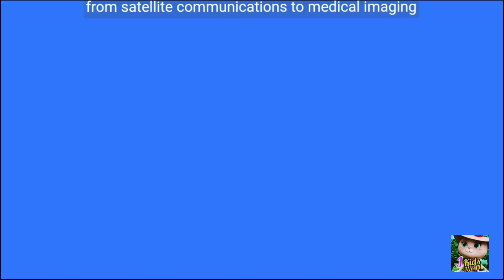Space Exploration/space for kids/space song/Space Adventure/song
Space Exploration/space for kids @Peekaboo_Kidz   /space song/Space Adventure/song/space/planets/outer space/astronaut/space station /Astronaut life in space/galaxy/asteroid /stars/solar system
Space Adventures: A Colorful Journey Through the space
Explore the wonders of space, from celestial bodies to astronaut life, in this educational journey through the cosmos.
what is space
what astronaut do in space
Space exploration
space song
what is space for kids
space for kids
space video
space song for kids
Cosmos journey
Astronaut life
Astronaut life in space
Astronaut life in space station
Celestial bodies
biggest planet
red planet
galaxy
galaxies
planets
stars
outer space
space for toddlers
space for beginners
space for prescooler
Solar System for Kids | Exploring Space
Science for Kids
Let's Go To Space! | SciShow Kids
Amazing Space Facts for Kids | Planets

what is space?
What can 5 year old learn about space?
How do you introduce space to a child?
How do you explain space for kids?